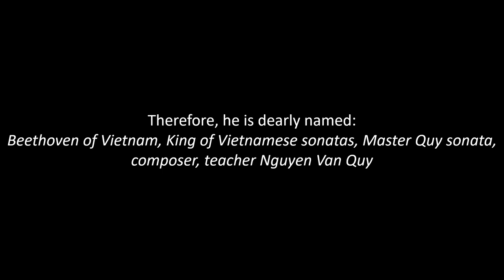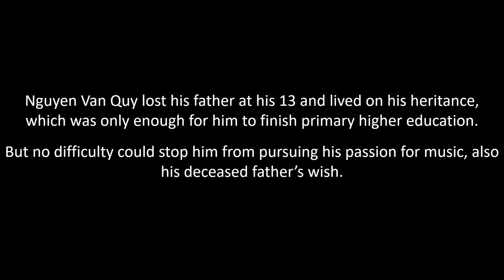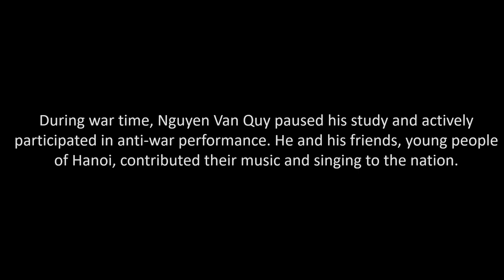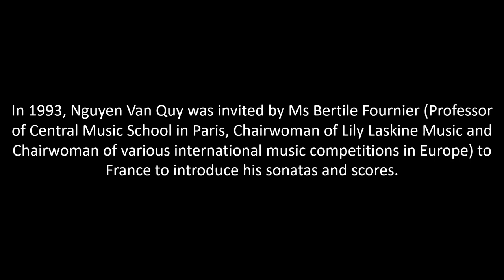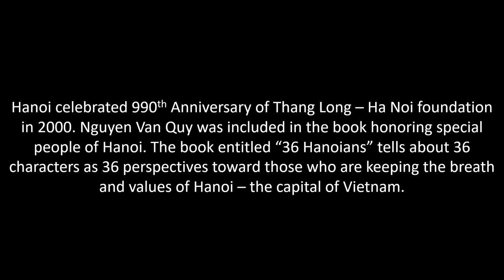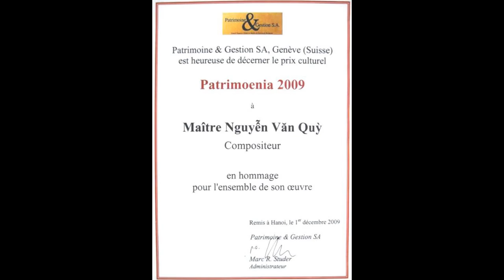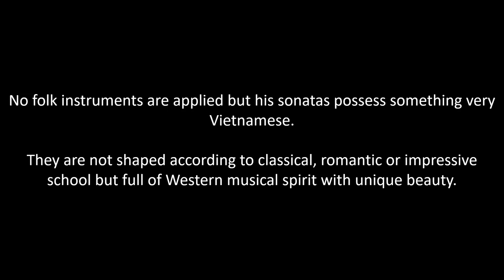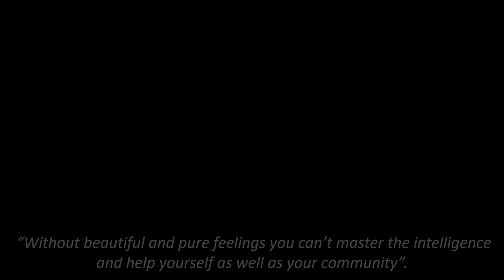Nguyễn Văn Quỳ - Sonata No.02 for Violin and Piano (1976)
Nguyễn Văn Quỳ (born 1925) is a Vietnamese composer and musician. He started as composer under the artist name Đỗ Quyên, and was later given the nicknames "Quỳ Sonata" and "Vietnamese Beethoven". He is known for having written nine sonatas for violin and piano, but also for several songs.

In his music career the most valuable property is the 9 sonatas for violin and piano, composed and completed between 1963 and 2003.

Sonata No. 2 (1976) was completed while Nguyễn Văn Quỳ was a lecturer at Hanoi Teaching College.

All are from Nguyễn Văn Quỳ’ s biography booklet prepared for the cultural heritage conservation collection of Patrimoine and Gestion SA which awarded Patrimoenia 2009 prize to musician Nguyễn Văn Quỳ; and some other credited sources. ***